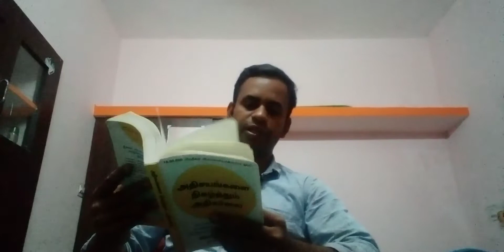Best Habit tamil | Best Habits to Change Your Life Tamil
Best Books in Change you Life Amazon